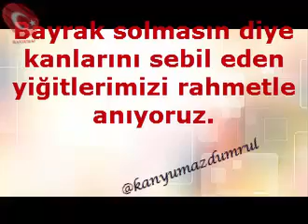ŞEHİTLER ÖLMEZ - 4. BÖLÜM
İnsanlık düşmanı PKK terör örgütüne karşı 8 AĞUSTOS 2015 tarihinde başlatılan HENDEK OPERASYONLARI'nda askerimiz, polisimiz kanıyla tarih yazdı. O yiğitlerimizi unutmamalıyız, unutturmamalıyız. Her birini rahmet ve minnetle anıyoruz. Aziz ruhları şad olsun.